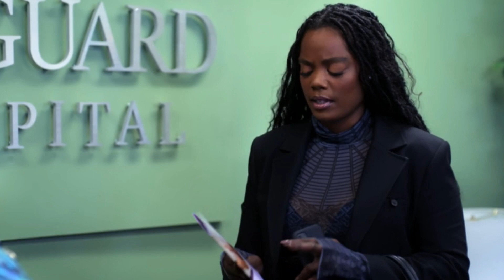Karen having twins, Andi stands up to Gary, and Fatima Locked and Loaded | Tyler Perry’s Sistas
Sistas S7 Ep8

Hey Cuties 😘

I am going to rate this episode 8 out 10.  The biggest highlight for me was the Gary, Andi, Zac, Fatima and Danni.

What scene really stood out to you?